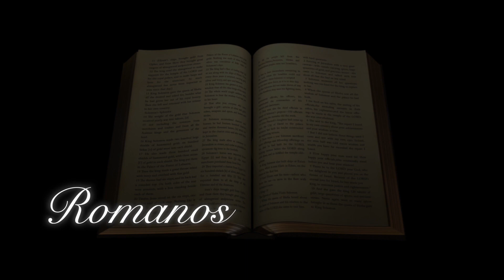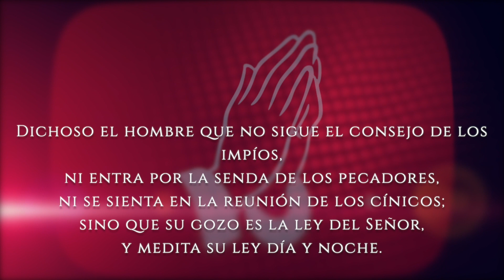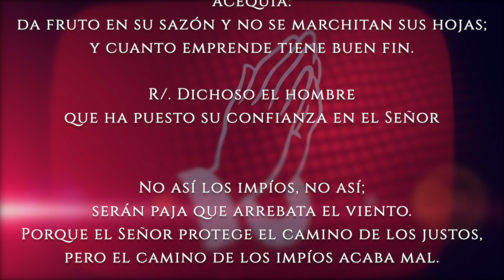Evangelio de HOY. Jueves 21 de oct. 2021. Lc. 12,49-53 ¿Pensáis que he venido a traer al mundo paz?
Lucas (12,49-53):

En aquel tiempo, dijo Jesús a sus discípulos: «He venido a prender fuego en el mundo, ¡y ojalá estuviera ya ardiendo! Tengo que pasar por un bautismo, ¡y qué angustia hasta que se cumpla. ¿Pensáis que he venido a traer al mundo paz? No, sino división. En adelante, una familia de cinco estará dividida: tres contra dos y dos contra tres; estarán divididos el padre contra el hijo y el hijo contra el padre, la madre contra la hija y la hija contra la madre, la suegra contra la nuera y la nuera contra la suegra.»